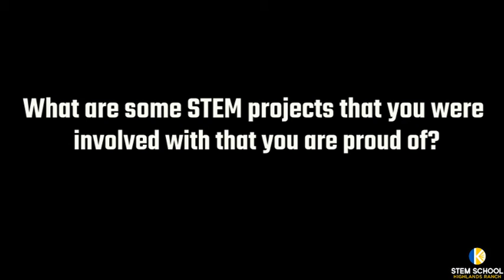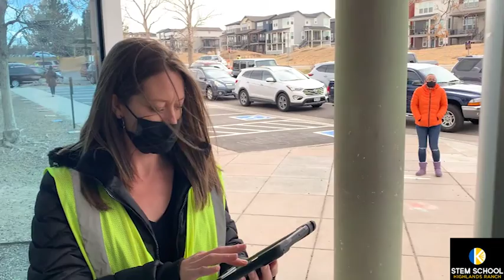Ignite The Spark: Kelly Reyna, STEM Board President & Chair